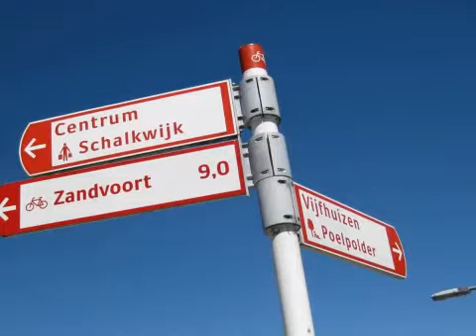Koopwoning: Cordell Hullstraat 6, HAARLEM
STARTERSLENING GEMEENTE HAARLEM MOGELIJK! GÉÉN LEEFTIJDSBEPERKING !
In rustige kindvriendelijk woonomgeving gelegen 4-kamer eengezins tussenwoning met ruime inpandige berging en zonnige achtertuin (35 m2) op het WESTEN  ! Gelegen aan de zuidelijke rand van Haarlem, in de "Meerwijk", nabij natuurgebied "Poelbroek", winkels (o.a. Schalkererf en groot overdekt winkelcentrum Schalwijk), scholen en uitvalswegen (o.a. A9).

Indeling:
Parterre: entree, hal, inpandige berging met wasmachine aansluiting (ca. 3.60 x 2.55), toilet met fontein, royale tuingerichte woonkamer (ca. 6.20 x 4.90) met moderne open keuken (2003) in hoekopstelling.
1e etage: overloop, kast met cv-opstelling VAILLANT, bergkast, twee slaapkamers aan de voorzijde, respectievelijk (ca. 2.75 x 2.20 en 3.30 x 2.10), nette badkamer (ca. 2.65 x 1.85) met ligbad, 2e toilet en wastafel, aan de achterzijde is de grote 3e slaapkamer (ca. 4.90 x 3.00) met vaste kasten en toegang tot het balkon over de volle breedte.

Algemeen:

- bouwjaar 1981, perceeloppervlak ca. 94 m2
- woonoppervlak ca. 80 m2, inhoud ca. 215 m3
- moderne veel privacy biedende woning met ruime parkeermogelijkheden
- warmwater en centrale verwarming middels  cv-kombi (vaillant)
- oplevering in overleg
Overdracht

Status Beschikbaar

Bouw

Soort object Eengezinswoning, tussenwoning

Bouwjaar 1981

Woonoppervlak 83m²

Inhoud 215m³

Indeling

Energie

Verwarming C.v.-ketel

C.v.-ketel Gas gestookt Bosch (2009)

Buitenruimte

Ligging Aan rustige weg en in woonwijk

Tuin Achtertuin

Ligging tuin Gelegen op het westen